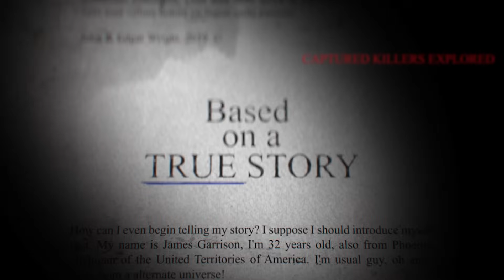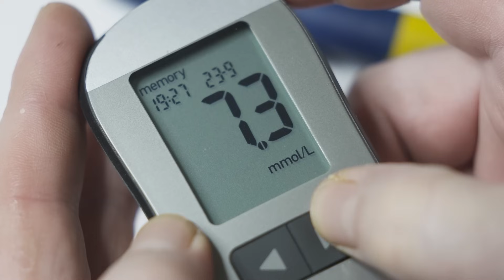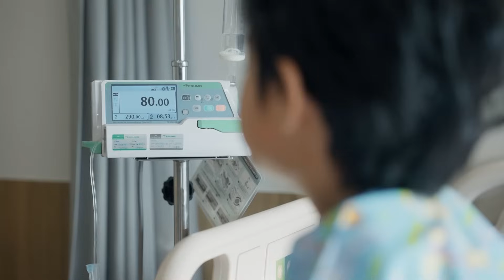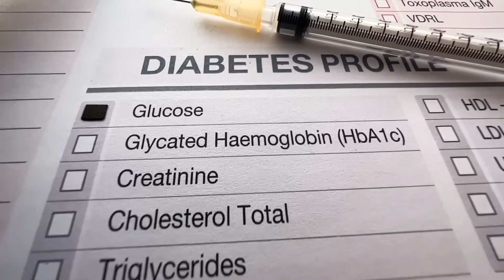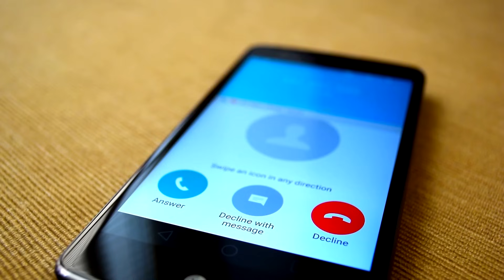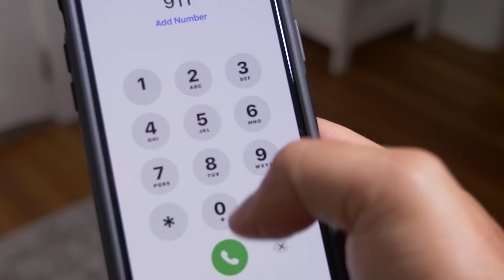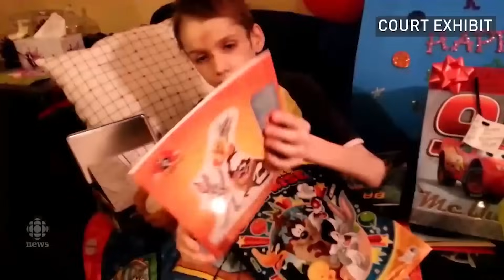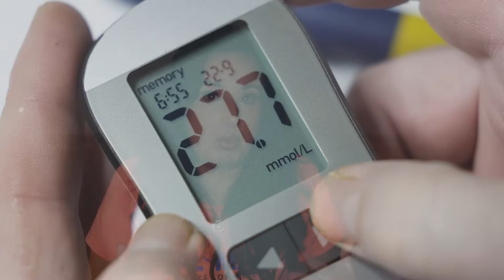Parents neglect was deadly. The case of Alex Radita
In today's video we are headed to Canada, we will be talking about the case of Alex Radita, a young boy who died due to negligence by his parents. Join us as we delve deeper into the events surrounding the death of this innocent boy.

🤩Amazon Store Front - Filming, Make-up and Fav's🤩

🤯Resources🤯